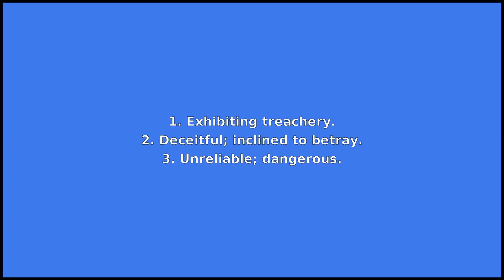TREACHEROUS - Meaning and Pronunciation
How to pronounce treacherous? This video provides examples of an American pronunciation of treacherous from two male and two female speakers.
In addition, it explains the meaning of treacherous through a ditionary definition and several visual examples.

IPA Transcription of treacherous: /trˈɛtʃɚəs/
Definition of treacherous: 1. Exhibiting treachery.
2. Deceitful; inclined to betray.
3. Unreliable; dangerous.

If you'd like to test your pronunciation of treacherous, check out Accent Hero's real-time pronunciation feedback tool: